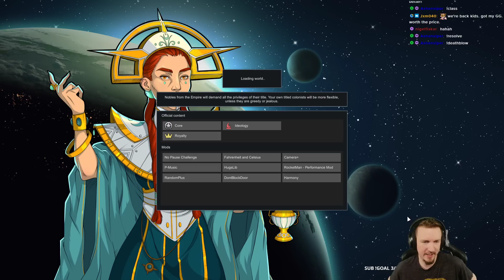RimWorld, NO KILLBOX, No Pause, Hardest Difficulty Playthrough | 7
People have always asked me if I thought it was possible to beat RimWorld on 500% losing is fun difficulty with no pause, no killboxes, and no major exploits. It's going to be a crazy challenge, but we're going to find out!

Full playthrough is played on Losing Is Fun set to +500% difficulty without pausing against Randy Random. The run started as Naked Brutality set to tribal research. This run uses Fluid Ideology.

Info for this RimWorld Challenge Run playthrough: Hardest difficulty. Losing is Fun. 500%. No Pause. No major Exploits. No Gamechanging Mods. Naked Brutality Set to Tribal.

HAIR : Dyed my hair as part of a promise for the community hitting a fundraising charity goal. As a group, we raised $85,000 for Doctors Without Borders! Here's my part in the charity event

A full Let's Play RimWorld Ideology 1.3 playthrough / walkthrough

List of mods for the run: No pause Challenge, Fahrenheit and Celsius, Camera+, Rocketman, P-Music

Seed for the run:
Seed: VS
Coverage: 30%
Maximum Population
Coordinates: 21.74ºN x 31.59ºE
Map Size: 325 x 325

Timestamps (WIP!):
0:00
0:08 Recap
3:53 Why I recommend No Pause
8:43 What wealth is raid cap on 500%?
14:51 What is Wealth independant mode?
20:10 MANHUNTER PACK
20:56 DUG TOO DEEP
37:42 Malaria
41:18 NEVER READ PAWN BACKGROUNDS story
53:35 Current Ideology
54:50 Bed Art!

1:04:30 What are the best animals?
1:10:58 MECH CLUSTER
1:21:45 Tier 6 Psycaster
1:24:03 DUG TOO DEEP
1:27:07 Automating armour and clothing
1:30:30 Minimizing caravan attack numbers
1:39:32 How sappers path
1:41:11 MANHUNTER PACK
1:43:27 Are turrets worth it?
1:47:27 Why do I have a trade beacon outside?
1:54:47 DUG TOO DEEP

DETAILS
This playthrough was recorded LIVE on Twitch. As such, Adam is speaking with chat throughout. Videos without chat will be listed as 'Youtube Exclusive'. This is the ENTIRE playthrough, so there will be some episodes in which not much happens, that's just the nature of unedited RimWorld.

WATCH LIVE
Adam is LIVE on Twitch Monday through Saturday! Come hang out, watch, participate, or quietly lurk! Everyone is welcome.